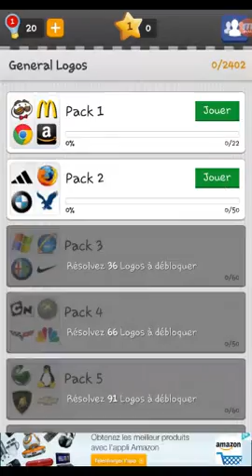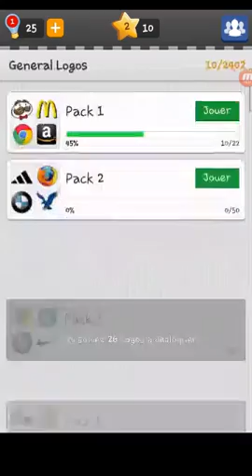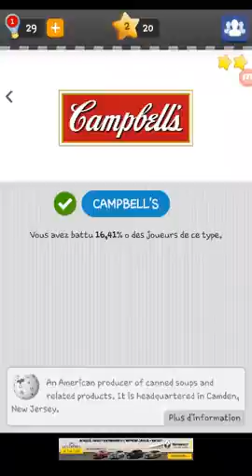{LOGO QUIZ GAMES}-NOUS ALLONS TOUS LES AVOIR!!!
Merci piur les 206 abonnés est merci je sais qu'il y a une promotion commercial dans cette videos a cause des marque montrée.